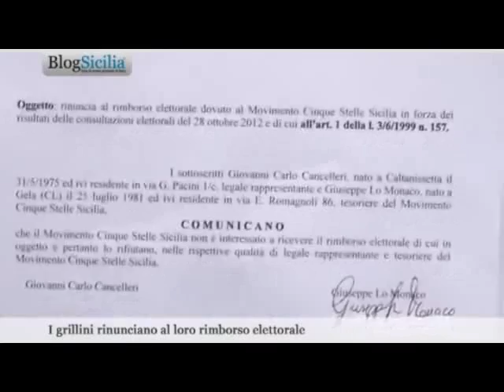Studio 98 15 nov 2012 M5S rinuncia rimborsi elettorali